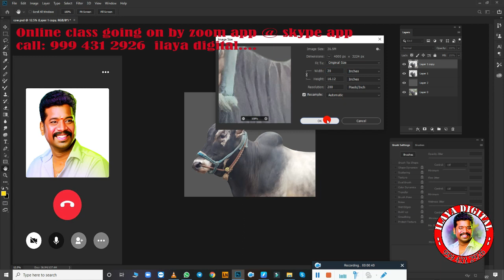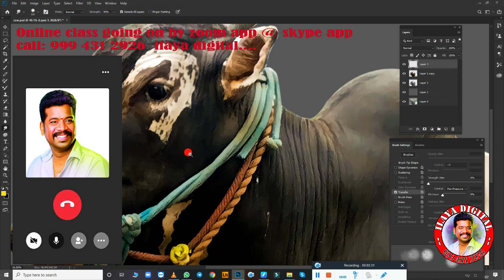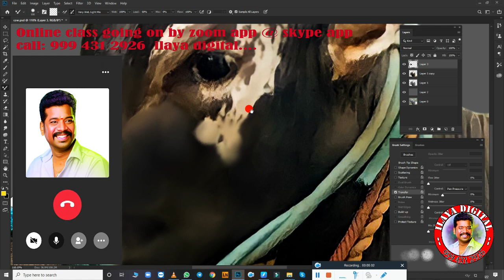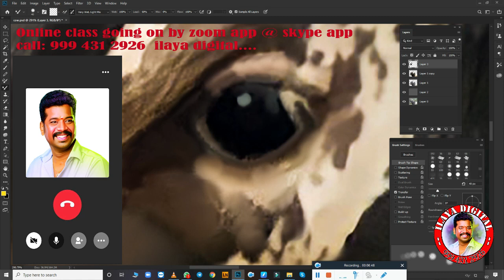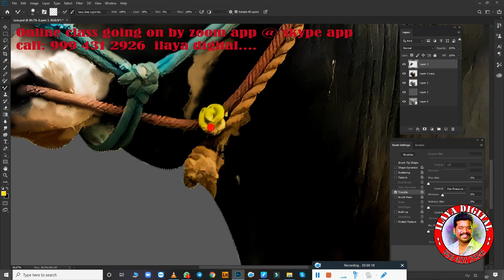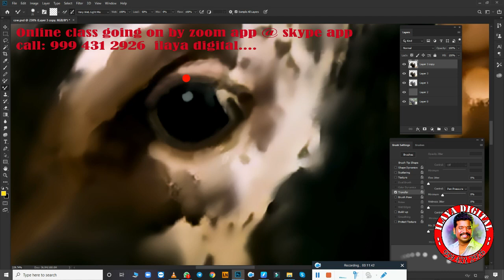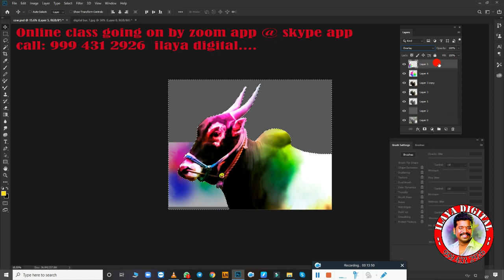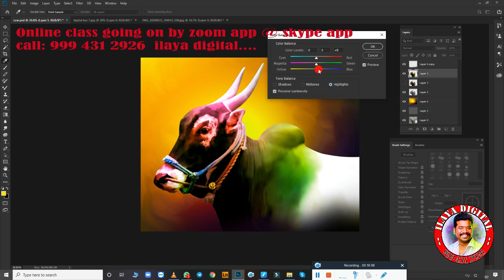Pongal / New Digital painting Beginners /Tamil and English Audio /Digital Painting tips/ Tutorial